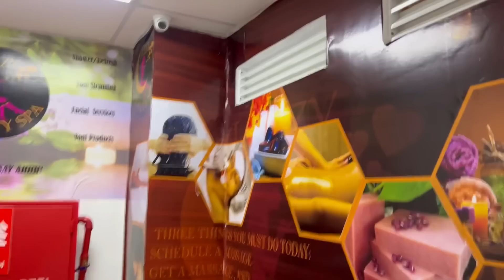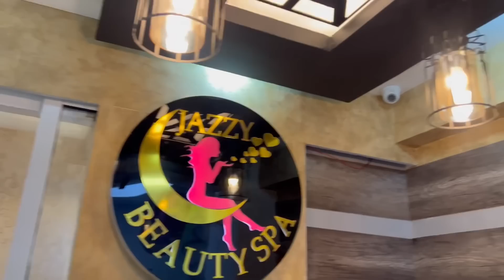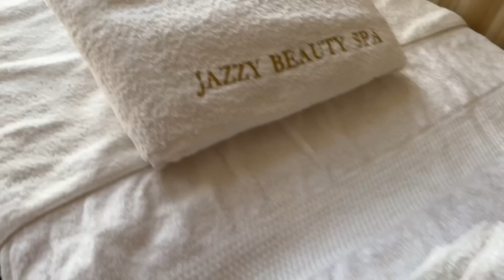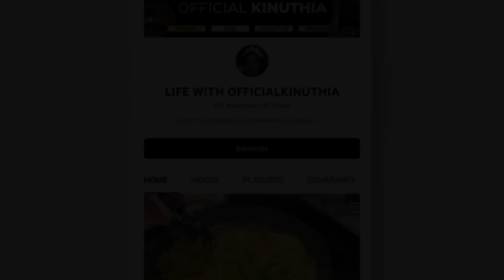VLOG;Relaxing weekend🥰😮‍💨,Visit to the spa🥰❤️//LIFE WITH OFFICALKINUTHIA